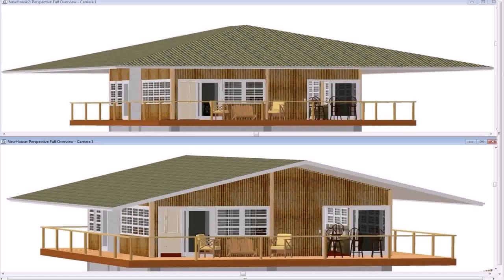Philippines New House Design 2016 - Gif Maker DaddyGif.com (see description)